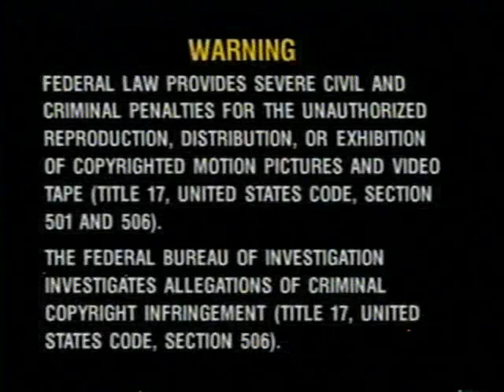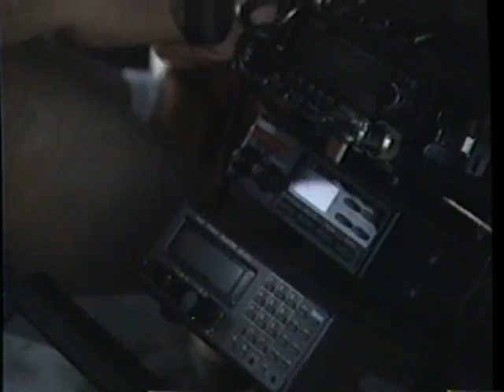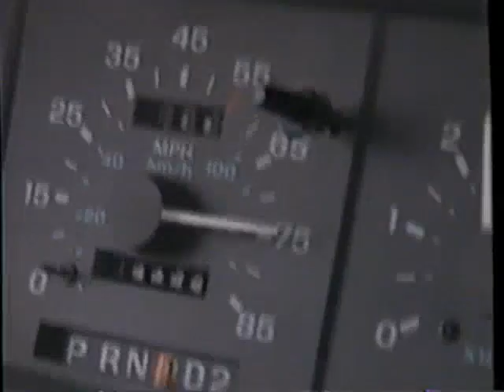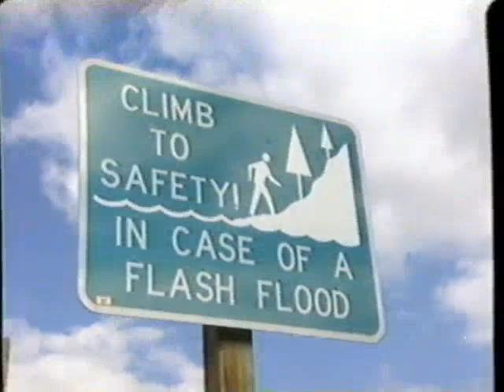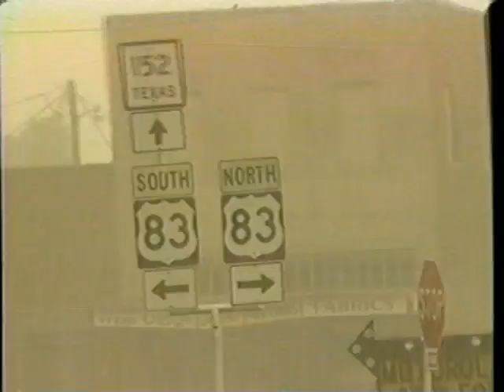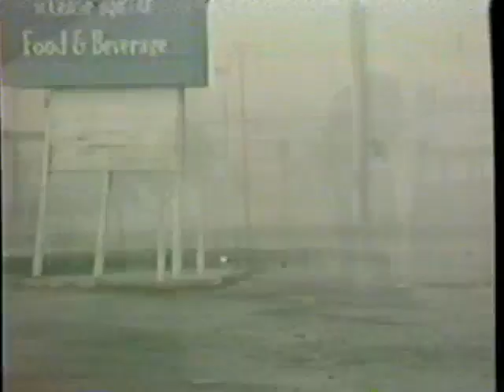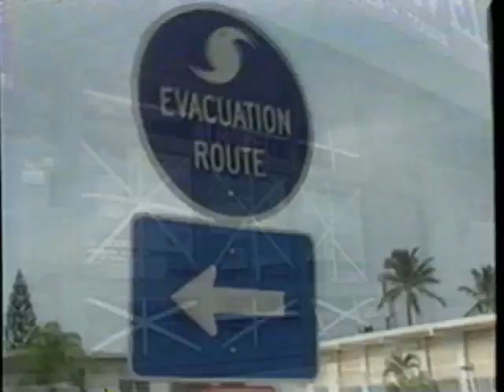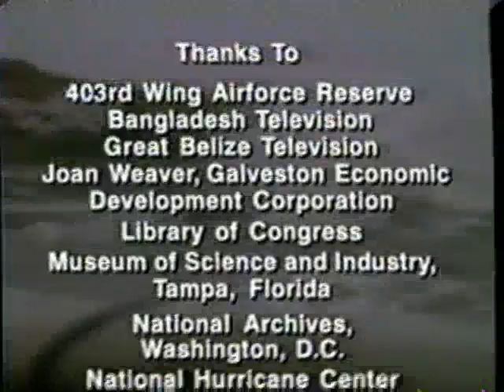Wonders Of Weather: Tornado Hurricane Flood (Full 1996 Discovery Channel Video VHS)